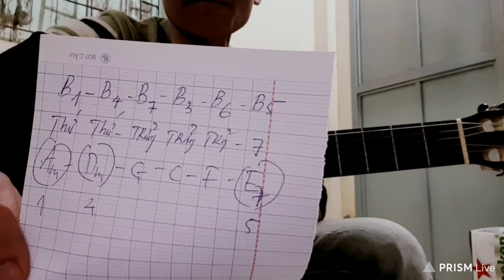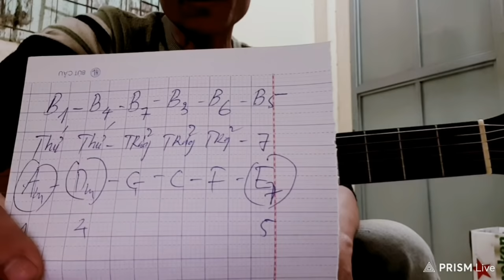hướng dẫn guitar đệm hát trên vòng hòa thanh dùng cho tất cả các bài hát dễ học nhất.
Chào mừng các bạn yêu Âm nhạc đã đến với kênh Trần Tùng Guitar.
Trần Tùng luôn sẵn sàng chia sẻ những kiến thức, kinh nghiệm chơi đàn guitar. Mong rằng những video chia sẻ của Trần Tùng sẽ giúp cho mọi người chơi guitar dễ dàng, hiệu quả hơn. Trần Tùng mong nhận được sự ủng hộ của tất cả mọi người ! Xin Chân thành cảm ơn.
Nếu các bạn cảm thấy video chia sẻ này hữu ích hãy ủng hộ Trần Tùng một ly cà phê làm động lực để Tùng sản xuất thật nhiều nội dung hơn nữa.
Số tài khoản: 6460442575 BIDV TRAN THANH TUNG
+ Để học guitar được dễ dàng, có lộ trình và đúng phương pháp các bạn có thể ủng hộ Trần Tùng qua bộ giáo trình mà Trần Tùng đã biên soạn rất công phu.
Gồm
- Giáo Trình Guitar Cơ Bản
- Giáo Trình Guitar Nâng Cao
- Giáo Trình Hợp Âm Màu dành cho Guitar
- Giáo Trình Âm Giai
- Bộ Backing Track tập luyện các điệu trên Guitar
Và những kiến thức mà các bạn yêu cầu, hãy để lại bình luận để Tùng sản xuất video giúp các bạn tập luyện một cách hiệu quả nhất !